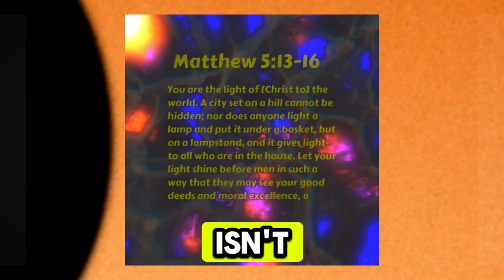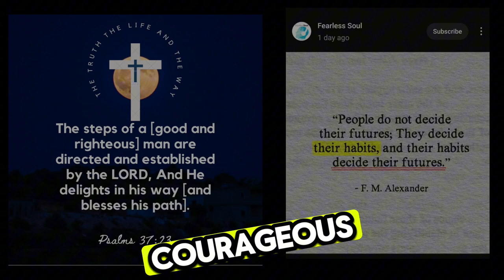🧩"Bits Of Wisdom"🧩 FT:Kat Sharvae